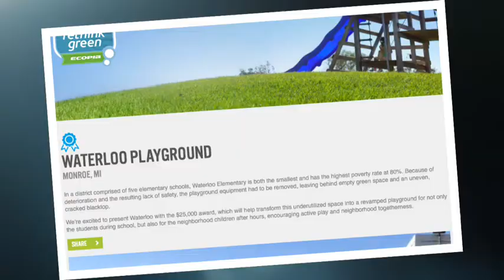Waterloo Playground Ribbon Cutting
Official Ribbon Cutting for the Waterloo Playground Project on August 27, 2014